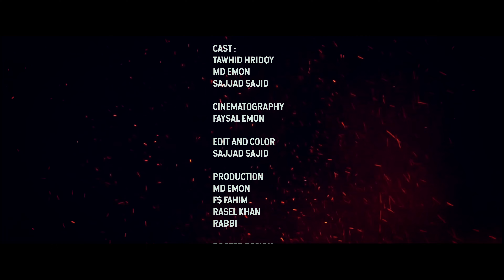দৌড় (Run) | Bangla new short Film | Thriller Film | Sajjad Sajid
Cast : Tawhid Hridoy, Md Emon, Sajid

Screenplay, Script, Edit Directed by : Sajjad Sajid
cinematography : Faysal Emon
Production : md emon, fahim
inspection : Mannat Munna
thanks : Sakib Badsha
Special thanks : Mannat Munna, Prank king entertainment.